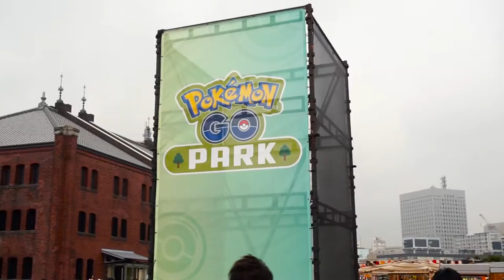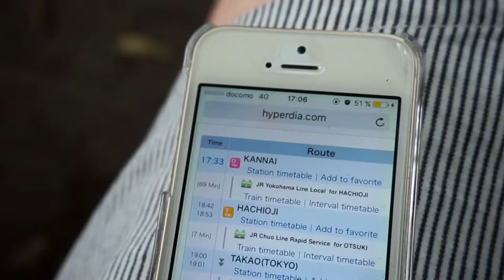100 Pikachus in Yokohama ~ Pikachu Parade 2017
Ein Fest ganz alleine für Pikachu?! Warum nicht :D

***Musik***
Goblins from Mars Trap Remix - Pokemon Go